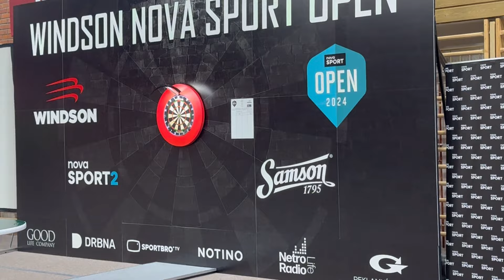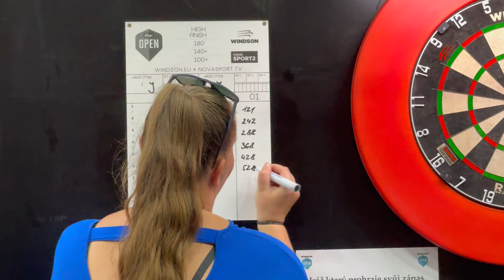NOVA SPORT OPEN 2024 - GEZZY NEPODRŽEL??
V dnenším videu se podíváme na 6tý ročník  steelového šipkařského turnaje Windson Nova Sport Open, jenž se poprvé v historii nekonal v Praze, nýbrž v Českých Budějovicích.

Turnaj se odehrál v sobotu 7.9. a já tam jel s partou kamarádu si to zejména užít, což jak věřím, uvidíte v dnešním videu.

Případné nabídky na spolupráci mi pište na email

Pokud chcete sledovat můj šipkový progres a dění z šipkového světa, doporučuji navštívit můj instagram, kam dávám novinky nejen ze světa, ale i z mého osobního života a dozvíte se tam také, jaká videa jsou v plánu do budoucna.